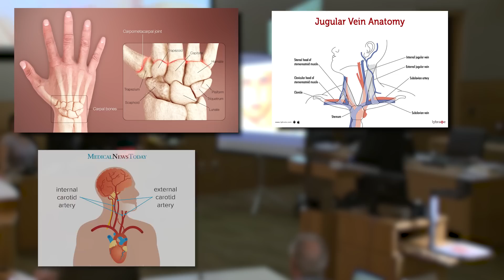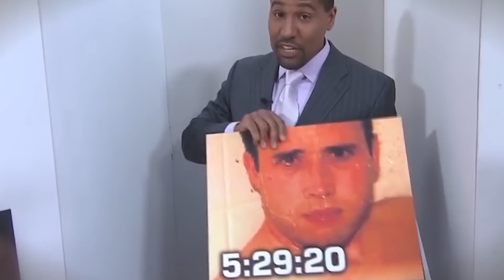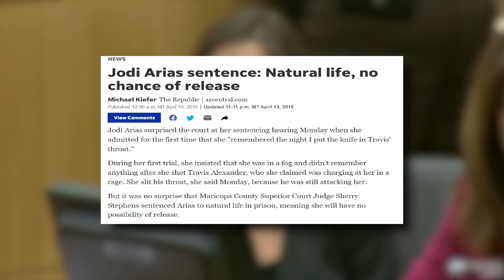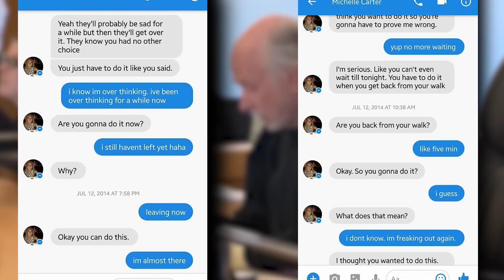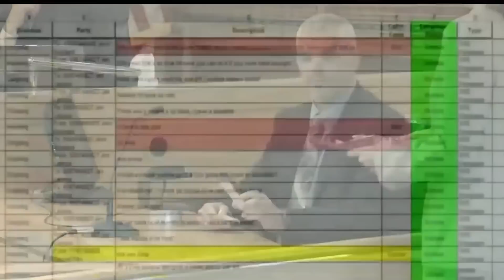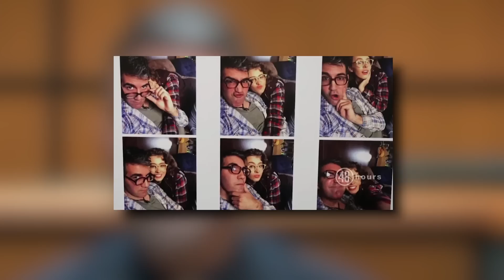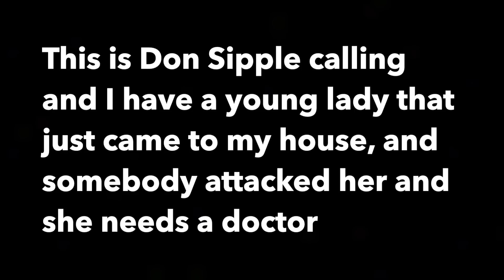Girls That Killed Their Boyfriend Reacting To LIFE Sentences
In this video, we capture 5 Girls That Killed Their Boyfriends reactions as they hear the judge's verdict and realize that they will spend the rest of their lives behind bars. Some of them cry, some of them scream, and some of them stare blankly, in shock and disbelief. They all share a sense of loss, pain, and regret that is palpable and heartbreaking.

The video shows each convict in her cell, alone or with her cellmate, as she receives the news. The footage is raw and unedited, giving you a glimpse of the reality of prison life and the toll it takes on the human spirit. You will see the inmates' faces up close, their tears and sweat, their tattoos and scars, their hopes and fears. You will also hear their voices, their sobs and sighs, their curses and prayers.

The video does not glamorize or justify the crimes that led to the convictions, but it does offer a perspective on the human cost of punishment and the importance of rehabilitation. You will hear some of the convicts talk about their past, their families, and their dreams, and you may find yourself empathizing with them, despite their actions. The video ends with a message of hope and compassion, urging viewers to support criminal justice reform and to remember that every life has value and dignity, even in the darkest of places.

Timecodes:
0:00 - Intro
0:20 - Shayna Hubers
4:01 - Jodi Ann Arias
6:43 - Michelle Carter
10:45 - Ezra McCandless
13:13 - Camia Gamet